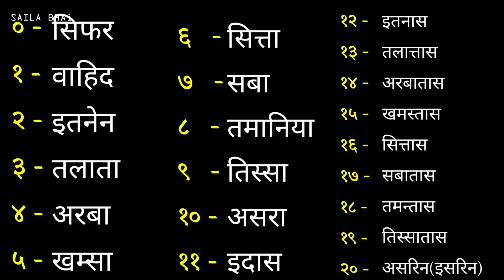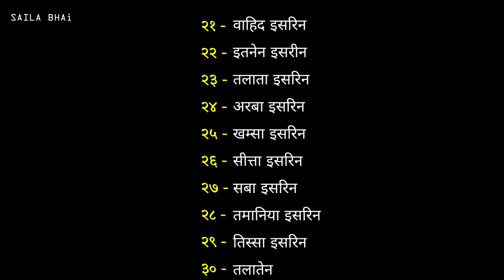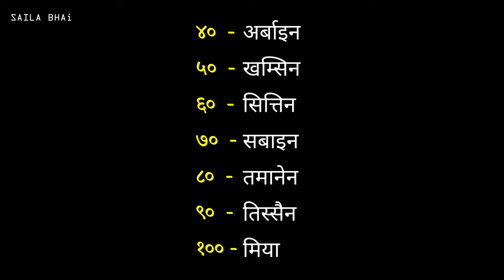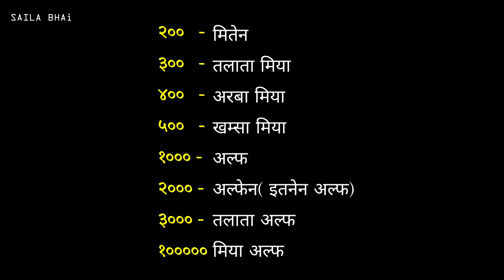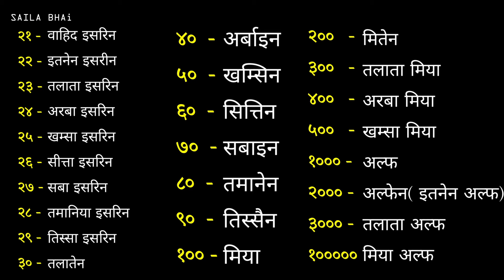Arabic Language Learning | Nepali Lesson 2 | 20 to 1 lakh | With Saila bhai | How To Learn Arabic